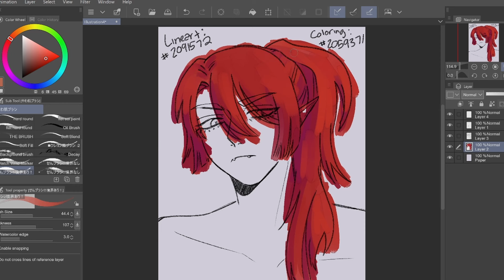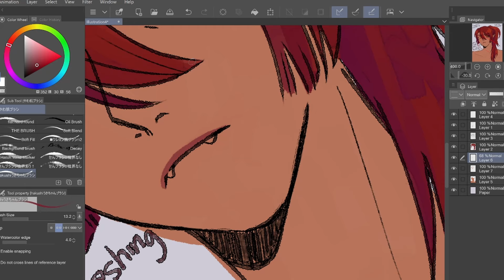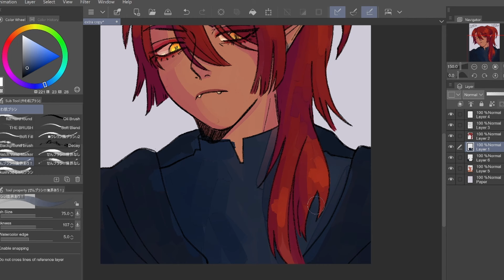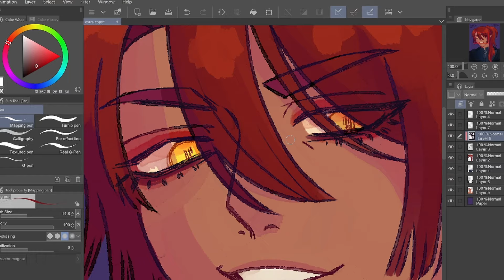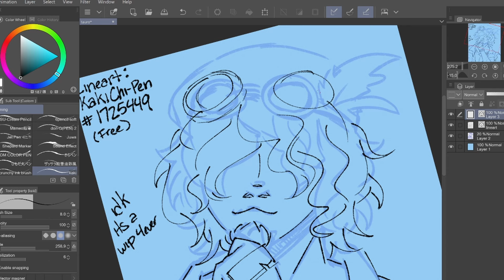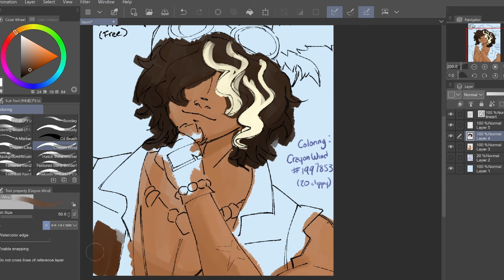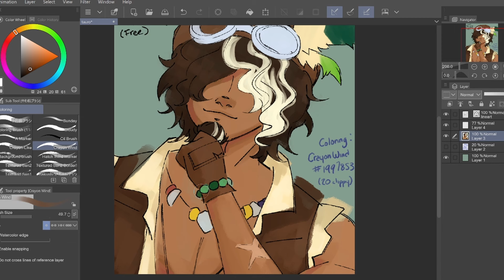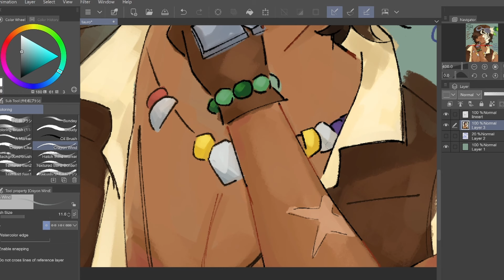YouTube Scares Me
OH uhhhh this is all personal opinions of course lol. BUT YEAH Youtube and Youtubers scare me.

word. by Aryll Fae
Anime by Emmit Fenn
End Card Music by 556pm:

♕TOOLS I USE:
Art Program: Clip Studio Paint
Tablet: Wacom MobileStudio Pro 16”
Screen Recording: OBS
Camera: Canon Powershot G7 Mark II
Microphone: Blue Yeti
Video Editor: DaVinci Resolve